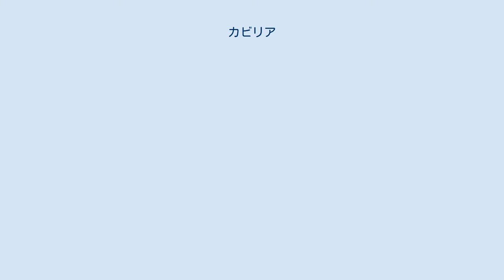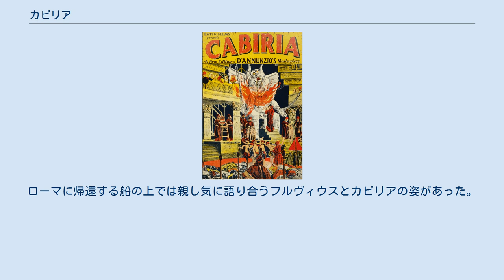カビリア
『カビリア』（原題・ Cabiria）は1914年にイタリアのジョヴァンニ・パストローネが脚本・監督した、モノクロ・サイレント映画。
 舞台は第二次ポエニ戦争の時代のローマとカルタゴ、ティトゥス・リウィウス『ローマ建国史』をベースに、ギュスターヴ・フローベールの『サランボー』(1862)やエミリオ・サルガーリの『カルタゴは燃えている』(1908)を部分的に取り入れて、ガブリエーレ・ダンヌンツィオが脚色した。
 バットーの娘カビリアはエトナ山の噴火の混乱で両親と離ればなれとなり、フェニキア人の海賊に捕らえられて乳母ともにカルタゴで大僧正カルタロに奴隷として売られる。
カルタゴに敵情偵察の密命を受けて来ていたローマの軍人フルヴィアスとその奴隷マチステ(en)に巡り会って、乳母はモレクの神に生け贄にされようとしている少女を助けてくれと、バットー家の家宝である指輪を見せる。
二人はカビリアを寸前で救い出し、追いかける群衆から逃走する。
フルヴィアスは断崖から海に飛び降り逃げ果せ、マチステと少女は、ヌミディアの王子マシニッサと、（ローマ進撃中のハンニバルの弟）ハスドルバルの娘ソフォニスバの密会の場に紛れ込んでしまう。
マチステは捕らえられて粉挽き臼の鎖に繋がれるが、カビリアは、ソフォニスバの召使いとして匿まわれることになる。
フルヴィウスの復帰したローマ海軍は、しかしアルキメデスの発明した太陽光の反射器による火災のために殲滅される。
遭難して海岸に打ち上げられたフルヴィウスをバットー家の家来が助け上げるが、彼の指輪に主人の家紋を見いだしたため館に運び込む。
そこでカビリアが生きていたことが家族に知らされる。
一方マシニッサはヌミディアの政敵シュファクスに打ち破られ沙漠に落ちのびる。
そのためハスドルバルは娘をシュファクスに妻合わせることにしたため、ソフォニスバは絶望する。
 10年ぶりにカルタゴに戻ったフルヴィウスは、マチステを臼挽き労役から助け出す。
二人が沙漠をさまよっているところを、ローマ軍に追い立てられたシュファクス軍に捕らえられ、キルタの牢に入れられる。
鉄枠を折り曲げて脱走するが、食料貯蔵所に籠城せざるをえなくなる。
シルタがローマ軍に援助されたマシニッサ軍によって包囲されると、シュファクスは囚われの身となり、ソフォニスバはマシニッサの懇願もむなしくローマでの晒し刑を宣せられる。
マシニッサはマチステに依頼してかつての恋人に毒薬を届ける。
ソフォニスバは苦悶の末絶命する。
ローマに帰還する船の上では親し気に語り合うフルヴィウスとカビリアの姿があった。